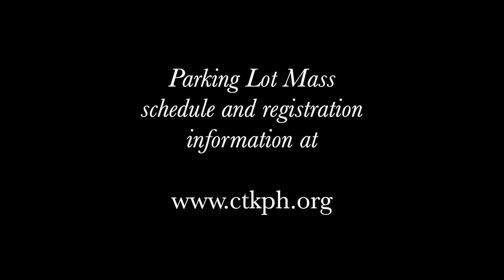Special Announcement with Fr. Paulson!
Michael Hall & Fr. Paulson talk about upcoming "Parking Lot" Masses.